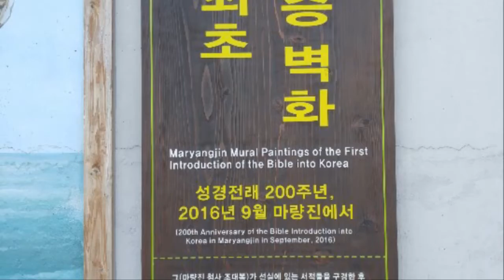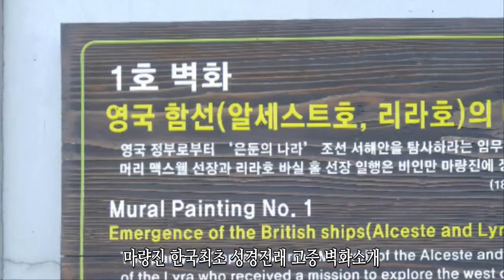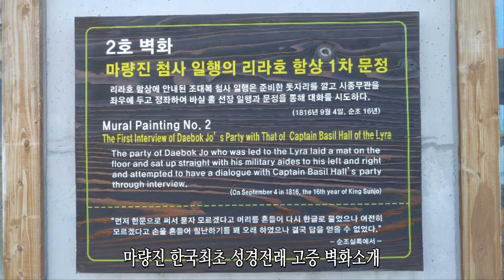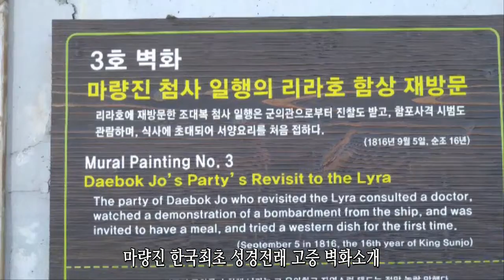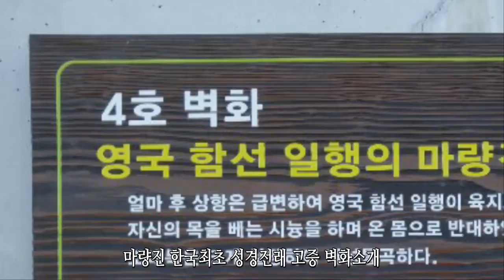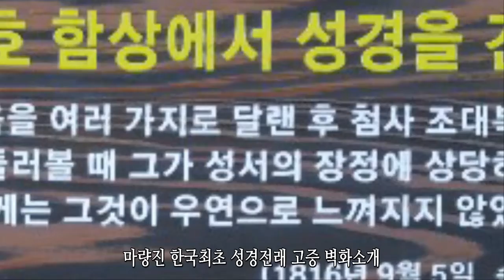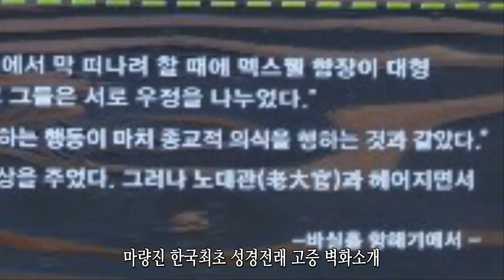성경최초전래 마량진 포구 벽화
성경최초전래지 마량진 포구에 있는 벽화를 소개합니다. 사진으로 현장의 벽화를 그대로 업로드했습니다.